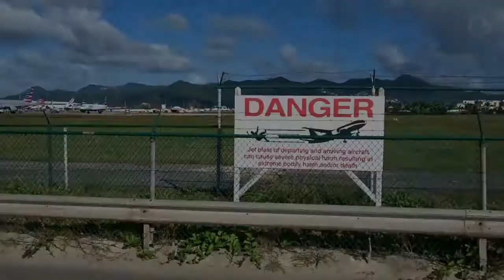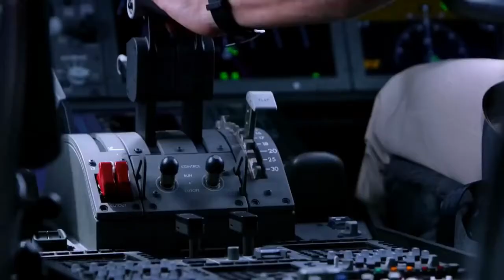New Top 5 airport in the world 2020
Caption author (Arabic)
muayad alsarray
HD